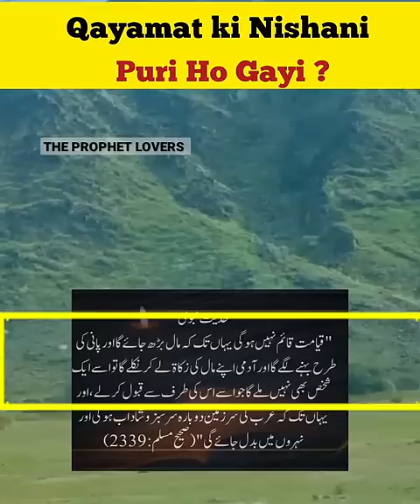Saudi Arabia Me Qayamat Ki Nishani Zahir ?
Saudi Arabia Me Qayamat Ki Nishani Zahir ? saudiarabia @the_prophet_lovers